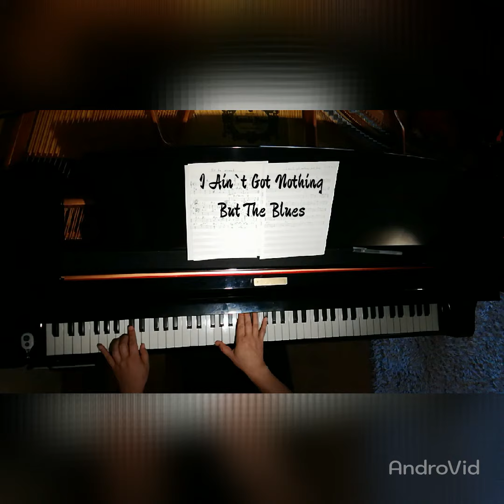ひとりで歌ってみよう🔔IAintGotNothingButTheBlues[KARAOKE ]key of C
Key はCです。イントロは4小節エンディングはストレートです😊